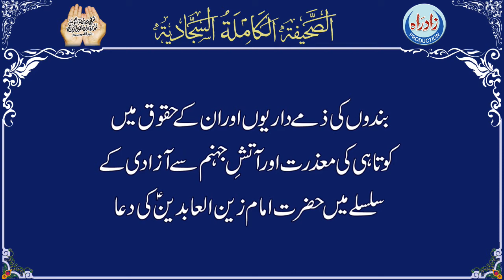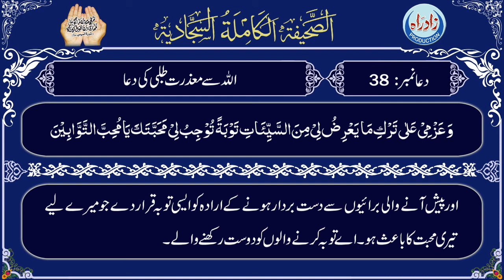Dua 38 | Sahifa Sajjadia with Urdu translation